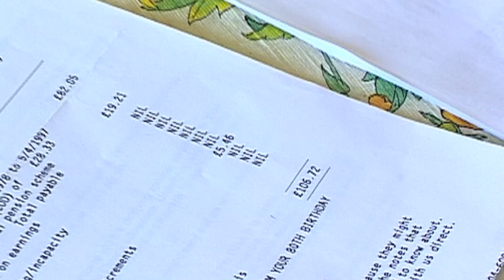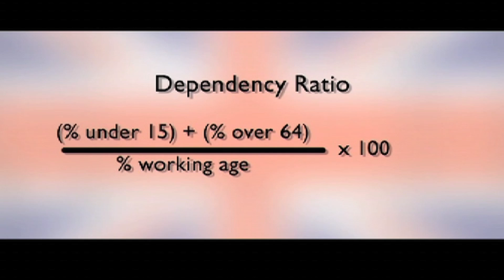Ageing Populations (Preview)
This excellent resource examines the current issues surrounding an ageing population in the UK, using East Devon as a case study. It illustrates the causes, impacts and management of the UK's ageing population and changing dependency ration. It shows how governments, NGOs and individuals are meeting the challenges at a national and local level. It then explores the strain on healthcare, transport, housing, the pensions time bomb and the growing crisis of care.